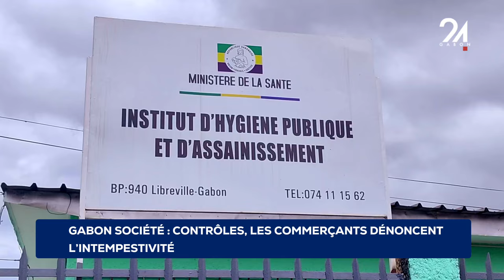GABON SOCIÉTÉ CONTRÔLES, LES COMMERÇANTS DÉNONCENT L'INTEMPESTIVITÉ